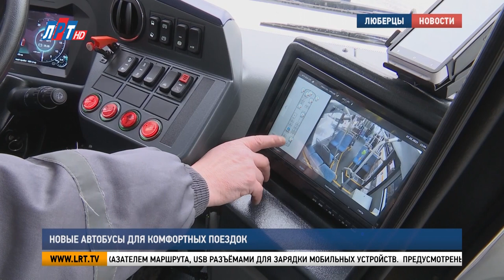Новые автобусы для комфортных поездок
Губернатор Московской области Андрей Воробьев передал в люберецкий автопарк десять низкопольных автобусов среднего класса. В чём преимущество новых автобусов, и на каких маршрутах они работают, расскажем в сюжете.

Люберецкий филиал «Мострансавто» получил первую в этом году партию современных автобусов среднего класса. Они курсируют от жилого комплекса «Самолёт» до станции метро «Некрасовка», из Люберец в Лыткарино и Дзержинский.

Владимир Волков, глава г.о. Люберцы: «Самое главное, чтобы они в последующем долгие годы работали на благо жителей, на благо города. Это и внешний вид, и ощущение совершенно другое, когда в плохую погоду и в хорошую само собой в жаркую погоду, когда работает кондиционер. Либо в плохую погоду, когда на улице мороз и слякоть, заходишь, а в салоне тепло, комфортно».

Кроме системы климат-контроля, все автобусы оснащены стационарным оборудованием по бесконтактной оплате проезда, электронным указателем маршрута, USB разъёмами для зарядки мобильных устройств.

Николай Шинкаренко, водитель МАП № 1 г. Люберцы филиала АО «Мострансавто»: «Для водителя удобные кресла, руль регулируется. Обзор с камер на монитор выносится».

Предусмотрены места для детской и инвалидной колясок. Слабовидящие в салоне могут связаться с водителем с помощью кнопки со шрифтом Брайля. Автобусы оснащены системой книлинга, она позволяет наклонить автобус в сторону дверей, облегчая посадку и высадку.

Евгения Гусева, директор МАП № 1 г. Люберцы филиала АО «Мострансавто»: «Мы получили десять единиц. Из них пять автобусов работают на маршрутах 22 – две единицы и на 25-м три единицы. Это лыткаринские маршруты. И пять единиц, которые сегодня будут работать у нас на маршрутах 1225, 20, 21».

В этом году люберецкий филиал «Мострансавто» планируют пополнить ещё не менее чем восьмьюдесятью автобусами среднего и большого классов.